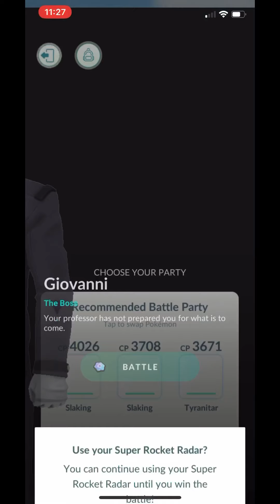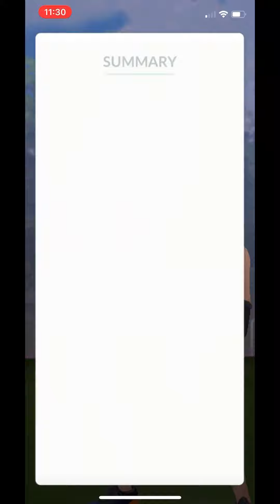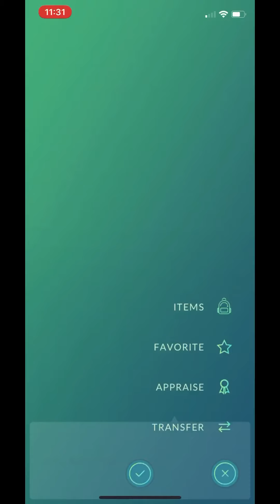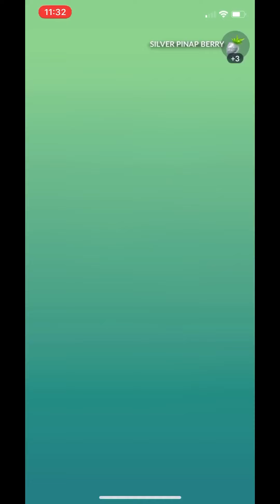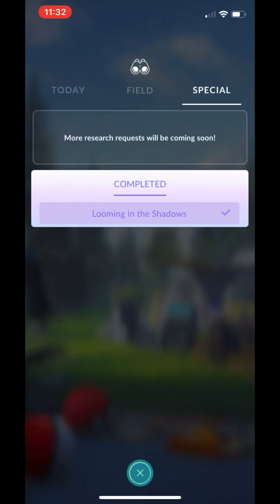Giovanni Fight - Pokémon Go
Felt this was the battle to be recorded so I hope you enjoy it :)

This video was created using:

YouTube Music: The Whole Other - The Milano Chase
Typorama
InShot
Record it!